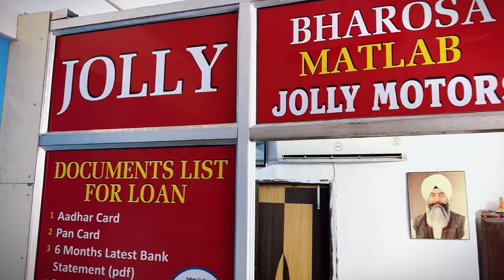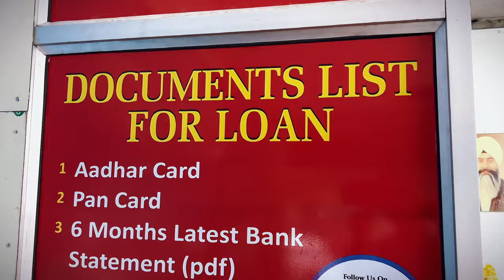₹.40 हज़ार दो, CAR ले जाओ🔥 | Cheapest Used Car In Delhi | Huge Car Stock Delhi 2024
2nd hand cars in delhi
car stock